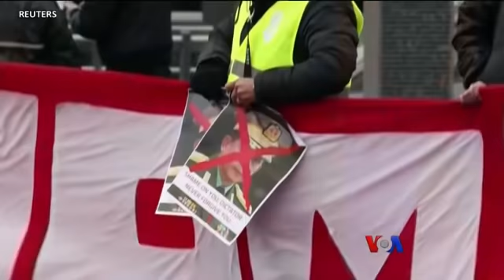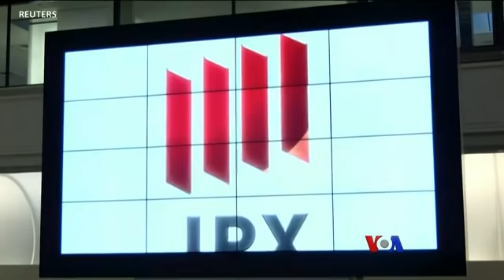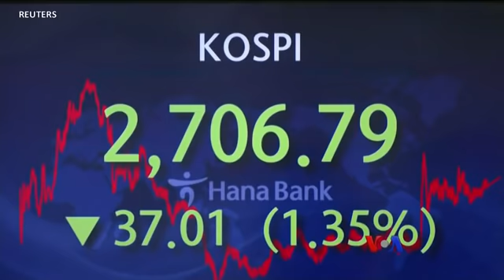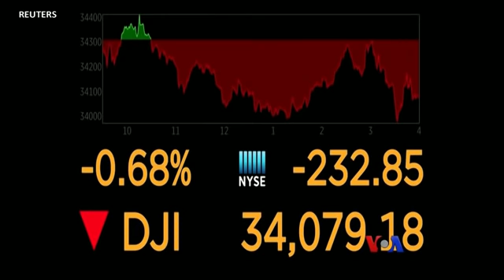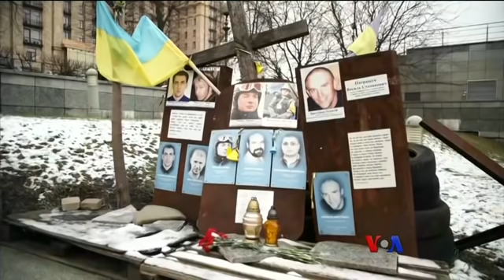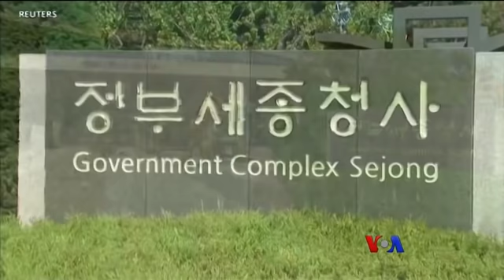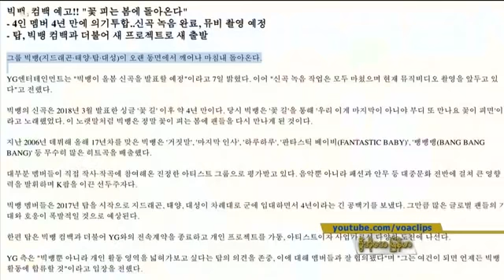နေ့စဉ် တီဗွီသတင်းလွှာ (၀၂-၂၂-၂၀၂၂)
ICJ နိုင်ငံတကာတရားရုံးမှာ မနက်ဖြန် ဂမ်ဘီယာနိုင်ငံဘက်က ကိုယ်စားလှယ်တွေနဲ့ ဥပဒေအကျိုးဆောင်တွေရဲ့ ဆက်လက်လျှောက်လဲမည်၊ မြန်မာစစ်ကောင်စီဘက်က ICJ နိုင်ငံတကာတရားရုံးမှာနိုင်ငံကိုယ်စားပြု လျှောက်လဲချက်ပေးတာကိုတော့ အတိုက်အခံတွေနဲ့ ရိုဟင်ဂျာအရေး လှုပ်ရှားသူတွေ ကန့်ကွက်၊ ယူကရိန်းနိုင်ငံ အရှေ့ပိုင်း ခွဲထွက်ဒေသတွေဖြစ်တဲ့ Donetsk နဲ့ Luhansk ကို လွတ်လပ်တဲ့ နိုင်ငံတွေအဖြစ် ရုရှားသမ္မတဗလာဒီမီယာပူတင်က ကြေညာလိုက်တာကြောင့် ကမ္ဘာ့ခေါင်းဆောင်တွေ ရှုတ်ချ

⁠burme1.global.ssl.fastly.net
⁠burmes1.azureedge.net
⁠729411.info